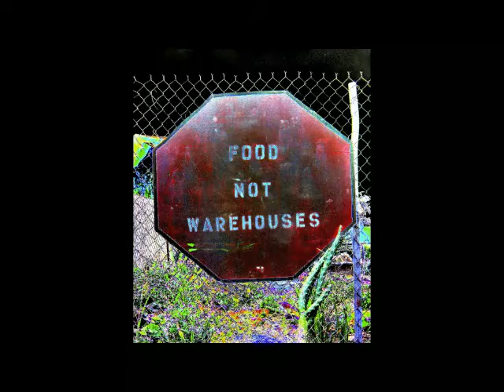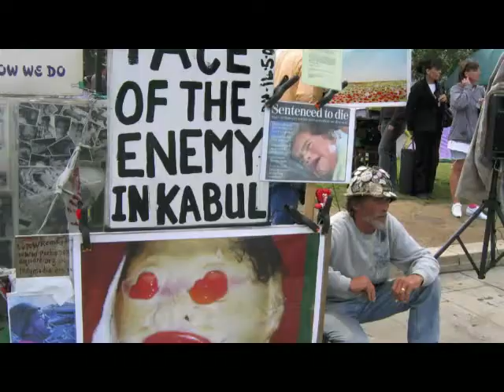Christina Aanestad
FSRN correspondent Christina Aanestad talks about why she works for Free Speech Radio News, and the importance of independent media.